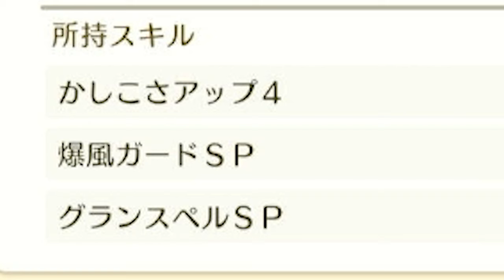【ドラクエモンスターズ3】1ターン3000ダメージ↑！暴れだしたら止まらないナイトウォーカー！【naotin】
運が結構入りますが6回発動するとヤバすぎるｗエンジョイ勢がプレイするドラゴンクエストモンスターズ3の攻略実況動画。